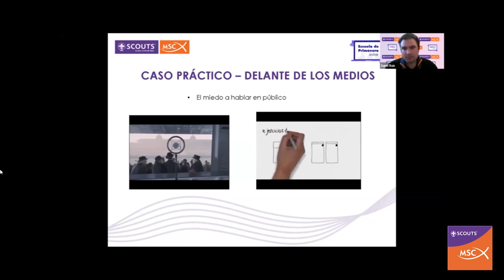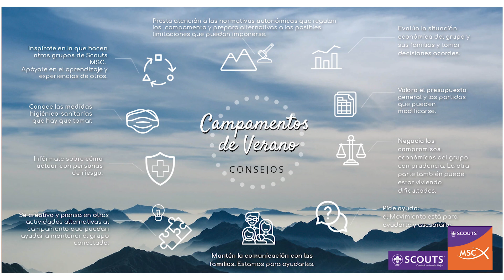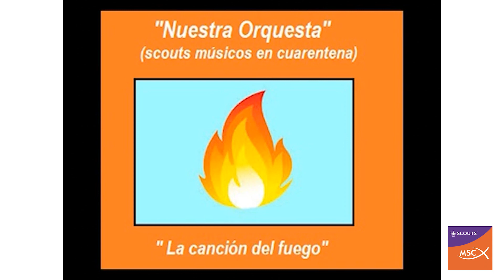Infonews Scout - MAYO 2020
Información y noticias de Scouts MSC en el mes de mayo